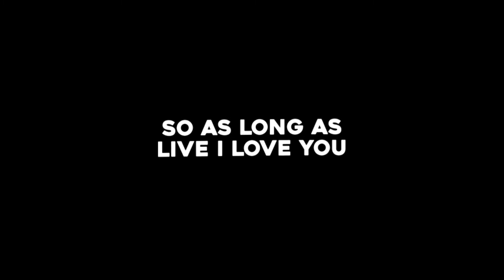Westlife - Beautiful In White (overlay) Blackscreen status video